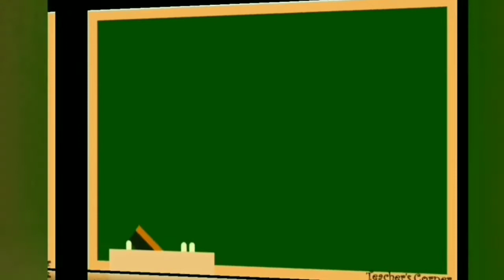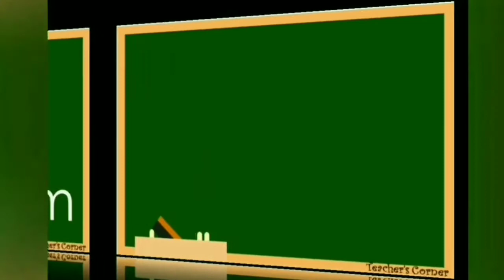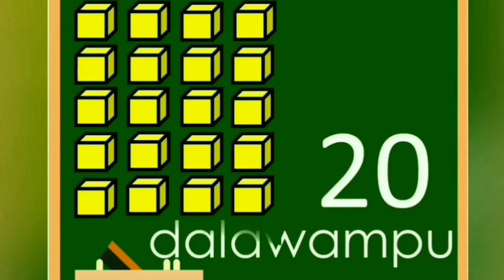PAGBILANG MULA ISA HANGGANG DALAWAMPU-QUARTER 3 WEEK 6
Ang Video Lesson na ito ay ginawa para sa Online-Modular Learning